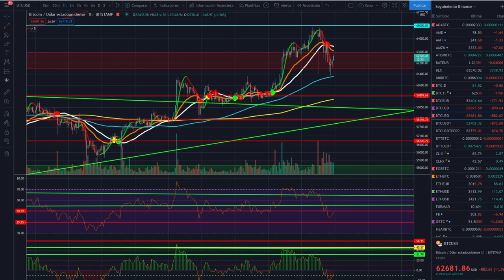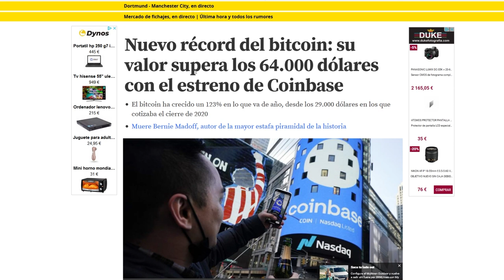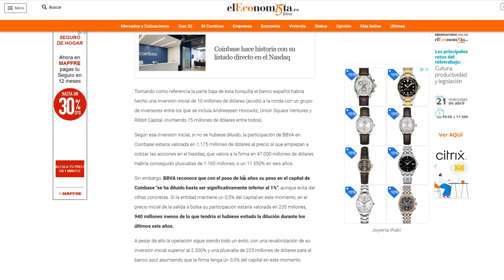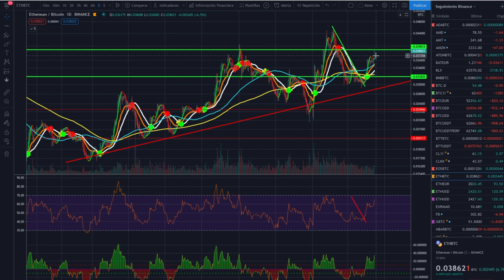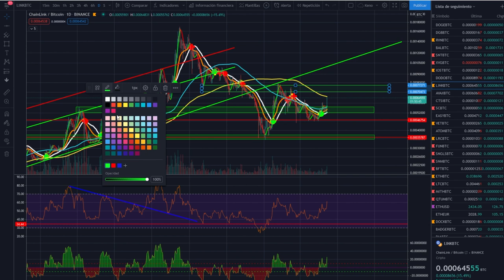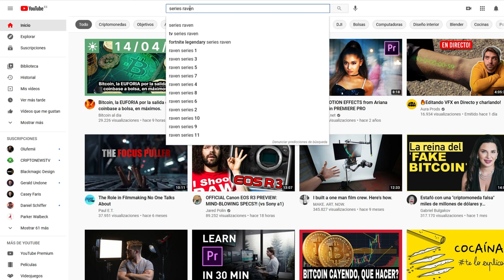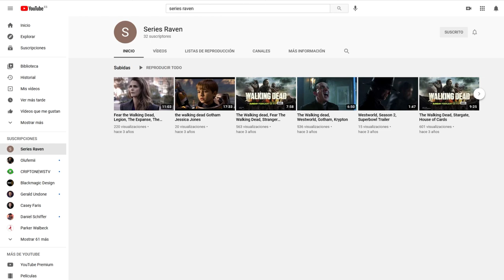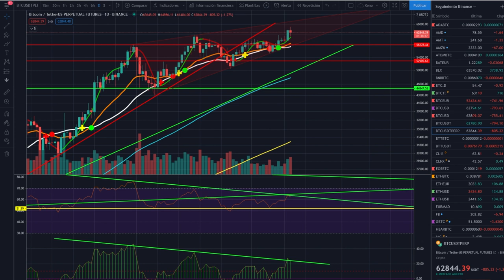🚀BITCOIN y cómo PERDER🤢 1.000 MILONES en un día 🤣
Tu cuenta sin comisiones:
Bitcoin y como bbva pierde 1000 millones de dólares en un solo día por la salida de coinbase a bolsa